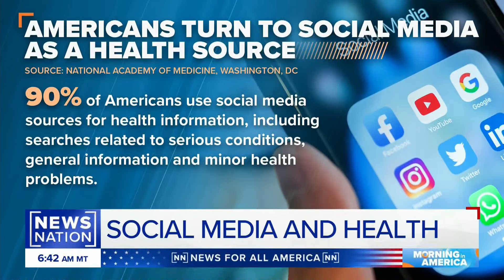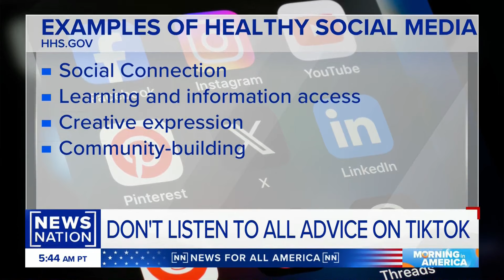Kids seeking health advice online, but how can parents keep them safe? | Morning in America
Dr. Geeta Nayyar, a technologist and rheumatologist, tells "Morning in America with Hena Doba" that most minors will seek skincare advice and health regimes from social media sources, but parental guidance is key to making sure that information isn't doing more harm than good.